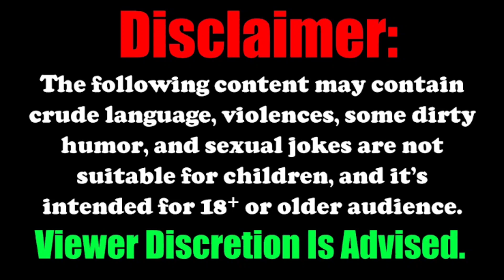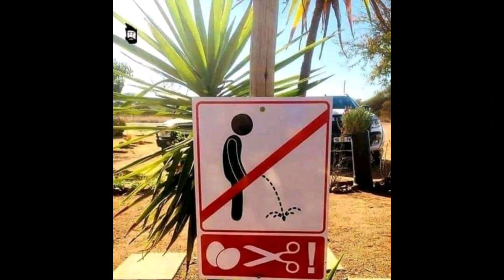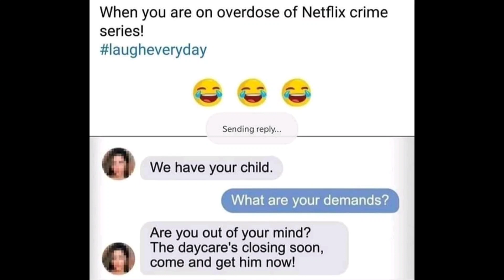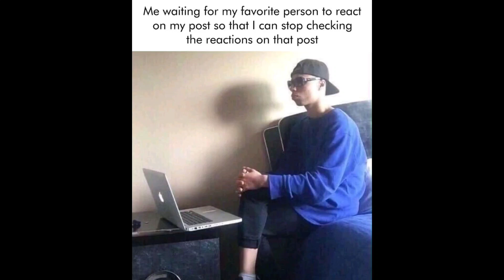ONLY LEGENDS WILL FIND IT FUNNY 😍😁😍 | Mr Hell Fire | Memes